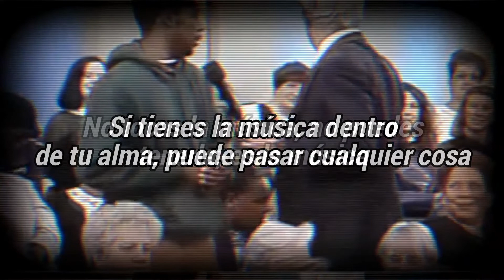Marilyn Manson - Dancing With The One-Legged... //TRADUCIDA//